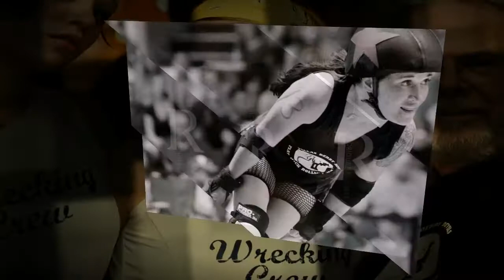DALLAS DERBY DEVILS (9/24 championship bout promo)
DON'T MISS THE CHAMPIONSHIP BOUT SEPT 24TH!